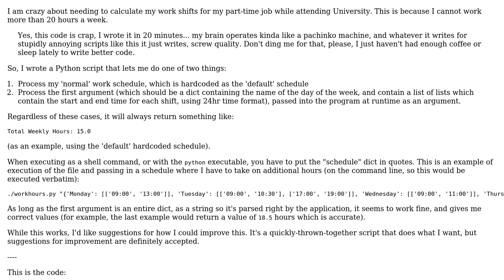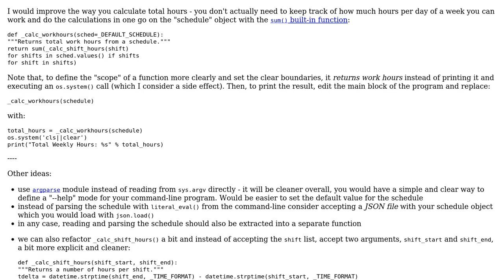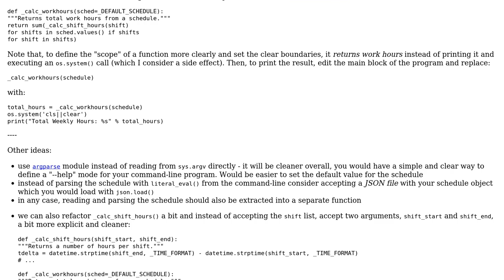Calculate Work Week Hours by Shift (stored as dict)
With thanks & praise to God, and with thanks to the many people who have made this project possible! | Content (except music & images) licensed under CC BY-SA | Music | Images & others | With thanks to user Thomas Ward user alecxe and the Stack Exchange Network Trademarks are property of their respective owners. You are responsible for your own actions.